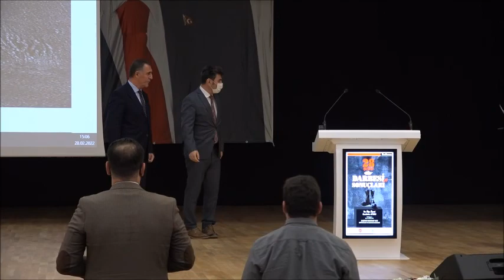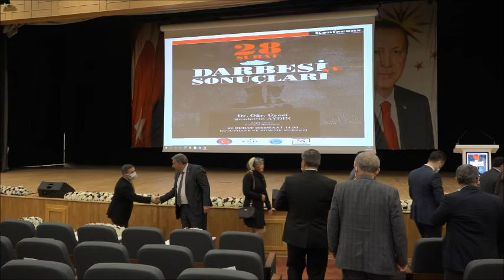Üniversitemizde “28 Şubat Darbesi ve Sonuçları” Konferansı Düzenlendi